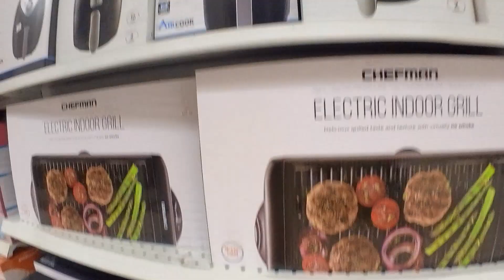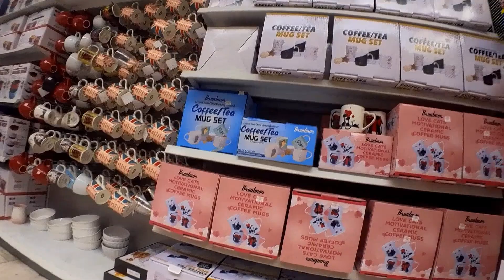VISITANDO TIENDA LOTLESS EN NEWYORK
Una tienda que tiene una variedad de artículos con precios prácticamente bajos a nivel del mercado de la ciudad de Nueva York pasamos a comprar algo también para nosotros aprovechar que andábamos por esta área